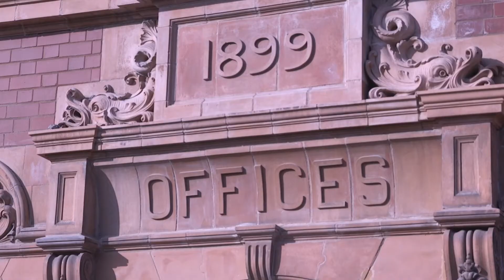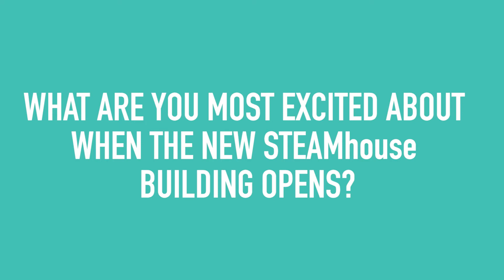Behind the scenes at STEAMhouse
Head of the School of Computing and Digital Technology, Professor Andy Aftelak, talks about the opportunities that will arise for students when sharing the new STEAMhouse building with people from enterprise and industry, start-ups and fledgling businesses.